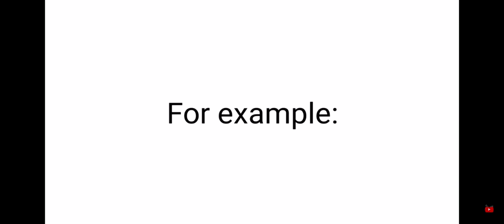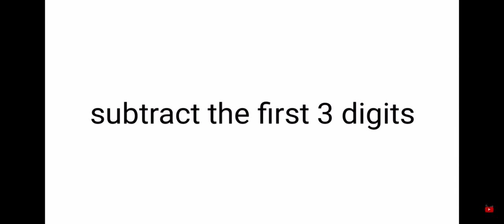This video will accurately guess your battery!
Yep!  It solves the exact amount of battery you have!👌🤭